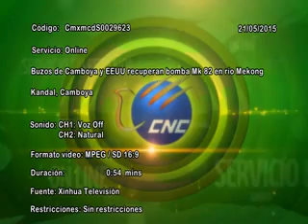Buzos de Camboya y EU recuperan bomba Mk 82 en río Mekong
Buzos de desactivación de artefactos explosivos de Camboya y Estados Unidos recuperaron este jueves una bomba sin detonar Mk 82 en el río Mekong, en la provincia de Kandal.